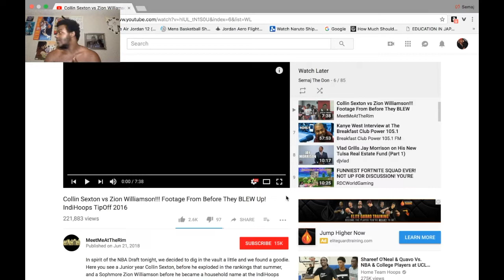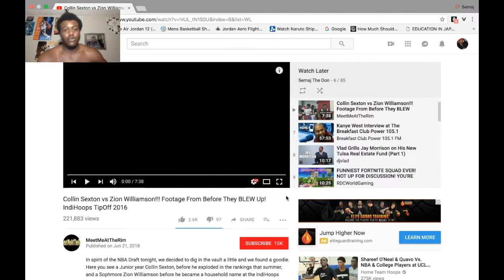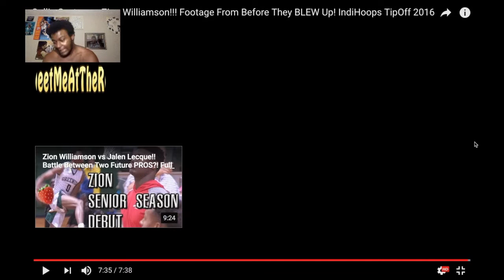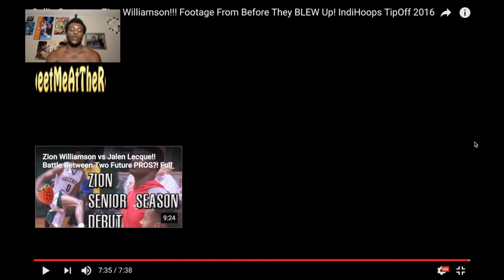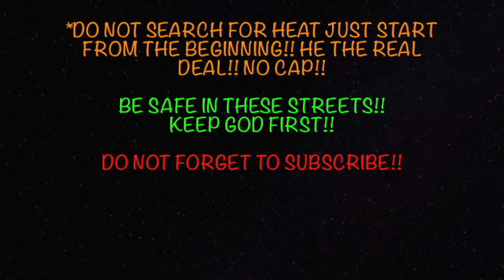Collin Sexton Getting Buckets!! Collin Sexton vs. Zion Williamson before they blew up